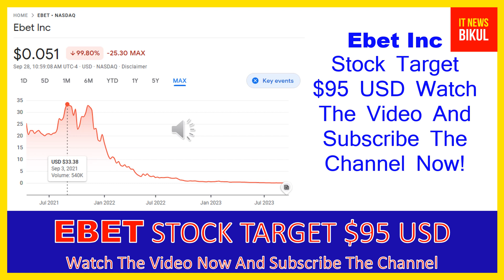EBET Stock - Ebet Inc Stock Breaking News Today | EBET Stock Price Prediction | EBET Stock Target